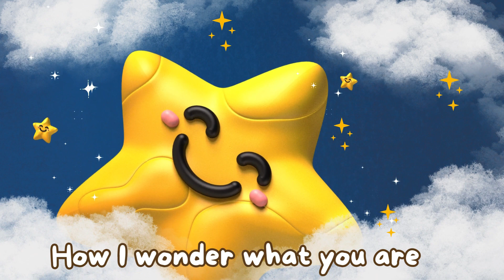Wheels On The Bus Go Round and Round + Old MacDonald Had A Farm Nursery Rhymes | Lala & The Bear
Wheels On The Bus Go Round and Round + Old MacDonald Had A Farm Nursery Rhymes | Little babies sing along-TV